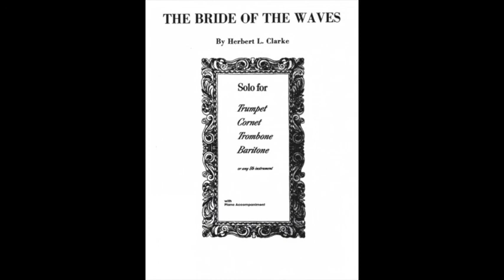Clarke The Bride of the Waves (A=440) "Karaoke - Accompaniment"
(Same file without click sound.)
A difficult piece to make an accompaniment because of rubato.
17 seconds for the first cadenza and 50 seconds for the next cadenza.
(クリック音無しで同じデータです。）
ルバートが多いため伴奏を作るのが難しい曲でした。
最初のCadenzaは17秒、次は50秒としてあります。